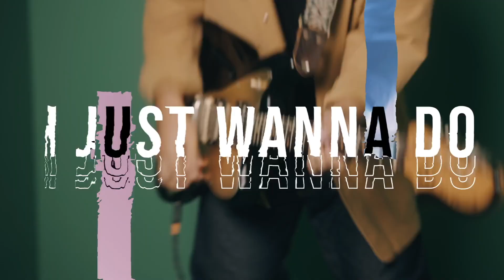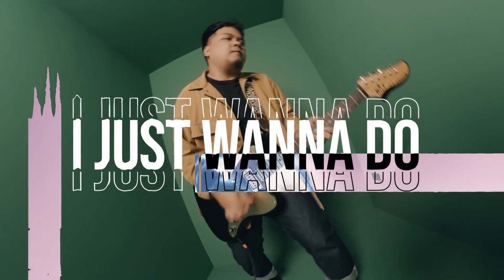SHC COMPETITION CONTEST SEASON #2 ONLINE 2021 | EP. 3 | 24ธ.ค. 64 Full EP (เล่นดนตรี)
การประกวด
 SHC COMPETITION CONTEST SEASON #2 ONLINE  2021

PRODUCER ผู้อำนวยการผลิต
โรงเรียนพระหฤทัยคอนแวนต์

Director  ผู้กำกับ
คุณครู ฐิติกาญจน์ คุณสมบัติ
ปุญมณี  เว่ย ม.6

Director of Photography กำกับกล้อง
SECOND CAMERA 1 ปุญมณี เว่ย ม.6
SECOND CAMERA 2 ณัฐณิชา สองธานี ม.3
SECOND CAMERA 3 นภชนก รุ่งสกุลลิขิต ม.3
SECOND CAMERA 4 นภสร อนุรัตน์พานิช ม.3

SET CONSTRUCTION สร้างฉาก
วิชนันท์ พรภัทร์พูลเกษม ม.6
ปุยฝ้าย ฉัตร์จันทร์ ม.6
ณัฐณิชา สองธานี ม.3
นภชนก รุ่งสกุลลิขิต ม.3
นภสร อนุรัตน์พานิช ม.3
จุฑามณี สิงหาพรม ม.3

Clapperboard Operator ตีเสลด

CONTESTANTS ผู้เข้าประกวด

SINGER
ลิลลดา ทิพย์ทอง ม.6
ปิ่นปินัทษ์ วงศ์เดชาโรจน์ ม.1
ปารณีย์ อุปเสน ม.4
พิมพ์มาดา ณ บางช้าง G.7

DANCE
จีน่า ฤกษ์เมือง ม.4
วนัสนันท์ บุญธรรม ม.5
อาทิตยา วิทยาเศรษฐกุล ม.4

MUSIC
ภัทรา นทีธนสาร G.10
ณัฐนิชา สองธานี ม.3
ณัฐปภัสร์ นนทนาคชีวิน ป.4
นันท์นภัส วิศรตาวงค์ ม.3

COMMISSION กรรมการ
SINGER
ซิสเตอร์เกศินี มังกร
คุณครู ศักดิ์พัฒน์ พันธุ์ผูกบุญ
คุณครู อัจฉราวรรณ วรรณะเรืองศรี
ณัฐนิชา สุรังค์กาญจนจัย
ธารารัตน์ ฉายเเสง

DANCE
คุณครู เอมอร ปิตุมานุรักษ์
คุณครู โสภชา ไขสอางค์
ณัฐชยา สุรังค์กาญจนจัย
กัญยรัตน์ โกเมนกุล

MUSIC
อาจาร์ยพชร รัตนอรุณ
Mr.Anan Nathan
คุณครูพันศักดิ์ ทั่งสุวรรณ

BEHIND THE SCENES เบื้องหลัง

TREASURER เหรัญญิก
ธัญวรัตน์ คณฑี ม.3
อคิราห์ ตั้งกิจทะนงศักดิ์ ม.1

PUBLIC RELATIONS ประชาสัมพันธ์
ชลธร โพธิ์แสงทอง ม.5
รินรดา ปัญญาสิงห์ ม.1
กาญจน์ณภัทร ศิลารุจิรัชต์ธร ม.1

COORDINATE ประสานงาน

MONOGRAPH เอกสาร
ธราพัชร์ ทิพย์พิทักษ์ ม.5
กรชศา รักษาแก้ว ม.4
ดนัยเทพ มธุระพันธุ์ G.9

POSTER โปสเตอร์
ชัญญา กลั่นแก้ว ม.6
ตะวันวาด ศรีปัณฑกุล ม.1
นัทธมน สตวรคุณ ม.1

voice over เขียนบทพากย์

Producer
หมวดศิลปะ
Shcstudio
Shcband